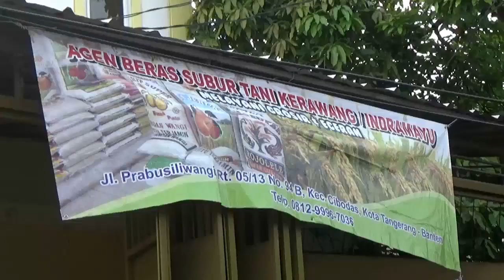200 KG Sabu Karung berisi Jagung - Berita Sultan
Badan Narkoti Nasional menggerebeg pengiriman Narkoba jenis sabu, di sebuah gudang pwnyimpanan took beras di Kelurahan Cibodas Baru, Kecamatan Cibodas, Kota Tangerang. 50 karung jagung yang berisi empat kotak sabu disita dari dalam truk, setelah mengerahkan anjig pelacak.